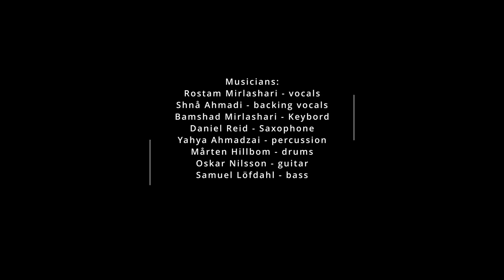Bibi Sanam - An Afghani Song from Rozhnak Series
Rostam Mirlashari Release Concert “Rozhnak” at Södra Teatern, Stockholm 2022. Arranged by Farhang Forening, Riksteatern and United voice.

Filmed by Fredrik Gille.
Composition by: Afghan Trad
Lyrics: Tra/Folk
Arrangement: Daniel Reid
About Artist
Rostam Mirlashari is educated at the Royal College of Music in Stockholm and is perhaps best known as “Prince of Balochi music” and vocalist in the multi-cultural group Golbang. He has taken a rich music tradition from his hometown of Balochistan in southeast Iran, which he developed in harmony with other traditions in his various bands. The unique voice and the inner expression are his signum.

Based In: Stockholm
Social Media Links:

Participating Musicians:

Rostam Mirlashari: - Vocals
Shna Ahmadi - Backing Vocals
Bamshad Mirlashari - Piano, Keyboard
Daniel Reid - Saxophone
Yahya Ahmadzai - Percussion
Marten Hillbom - Drums
Oskar Nilsson - Guitar
Samuel Lofdahl - Bass
Film: Fredrik Gille

Thanks to: Meena Mobaraki, Naser Boleidehi, Reza Mirlashari, Homayoon Mobaraki, for all their help.
Special thanks to featured musicians: Bamshad Mirlashari, Shna Ahmadi, Daniel Reid, Yahya Ahmadzai , Marten Hillbom, Oskar Nilsson, Samuel Lofdahl.